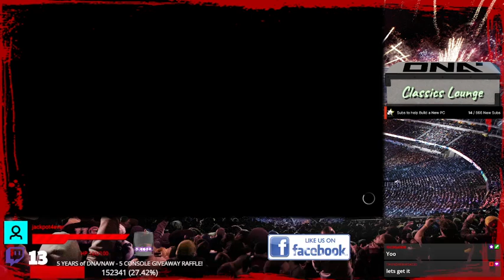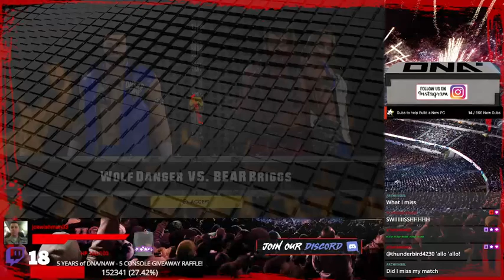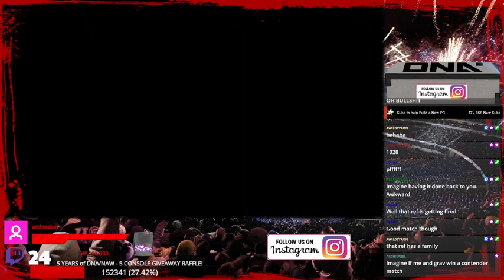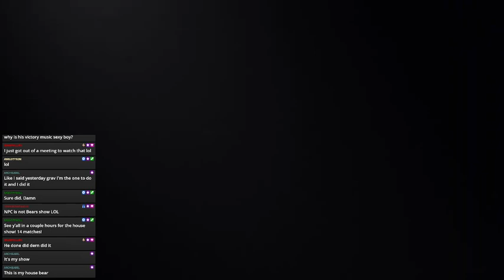NAW, Ep. 642 “NPC”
Taryn Andrewz vs. Lana
Wolf Danger vs. Briggs
Bruno and Santos vs. Genesis
Emma and Rated vs. Yuri and Alexia
Vasa vs. Archie
NPC Contender: Kari vs. Kaiva

Twitch.tv/doseofnerdacumen
YouTube.com/doseofnerdacumen
Facebook.com/groups/nerdacumenwrestling
Instagram.com/doseofnerdacumen